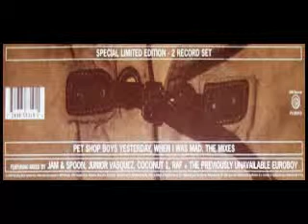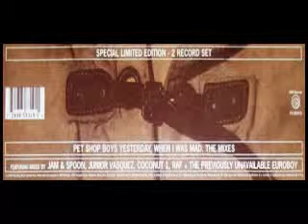Pet Shop Boys - Yesterday, When I Was Mad [Jam & Spoon Mix]